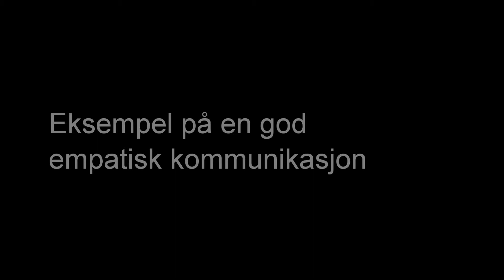Eksempel på en god empatisk kommunikasjon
LGM Media Pro